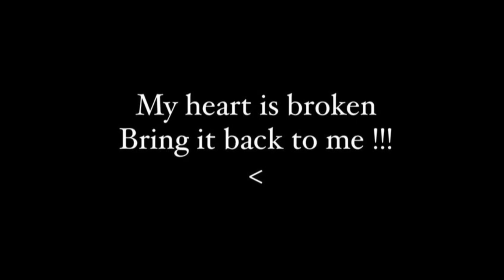Alabama Barker Asks For Her Designer Watches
Alabama Barker disclosed that her Cartier and Patek Philippe watches had been stolen.  Travis Barker’s daughter added that she had 'a reward' ready for whoever had stolen them.